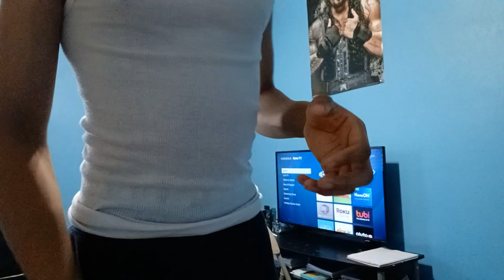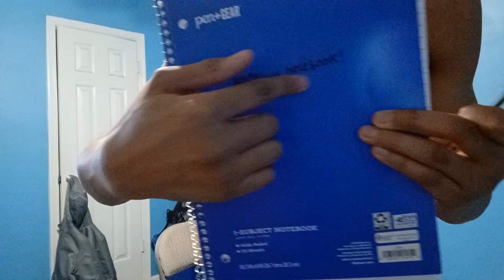🔥🔥 Katrell's Full Arm & Sit Up Workout!! *Friday Night Funday!*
🔥🔥 Katrell's Full Arm & Sit Up Workout!! (Workout/Exercises Season 1 Episode 24)

🌟😎🔥 Welcome back to Katrell Martin as we presented episode 24 of the workout/exercise season 1, In this episode, Katrell takes a level of the energy of a big workout madness!!

👉 Let's dive in About The Episode:
In episode 24, Katrell takes it to the next level of doing a full arm & a sit up exercise at home in his room, as he works out Katrell takes notes on his notebook to make sure how many reps he did on the 15 pound dumbbell and after he finish putting effort on them bicep curls he put his blanket on the floor to get ready for to do sit ups for 5 minutes.

Sit Up Exercise:
If you love working out, doing sit-ups is a good way to become a good athlete of going to gym and working out at the Comfortable of your home Try doing this workout anytime you want is amazing and helps your way of getting energy.

Bicep Curls - Arm workout:
Doing weight lifting is a good way of building muscle to becoming champion of being stronger than ever! If you like workout try doing weight lifting it's really helpful. Katrell Martin is working on building muscle in 2024.

If Katrell's full arm & sit up workout help you maintain your energy of you becoming in shape, Please show support by subscribing and turning notifications on for more epic adventures of the workout journey.

 💬 Share your Impressions:
Please share your wishes and messages in the comments down below, tell us, Did this workout was helpfull? Did you enjoyed today's video?

👍🏻Did you enjoyed the video? Please show your support by hitting that like button for more.